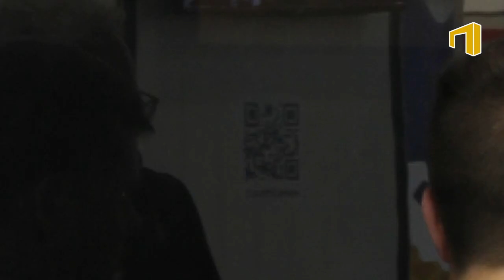R+T Stutgart 2024 Exhibition